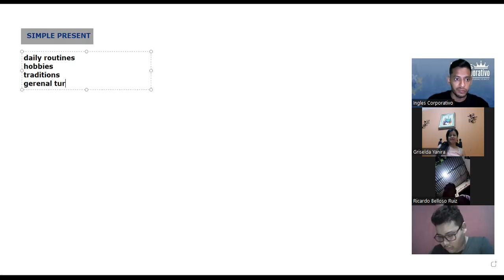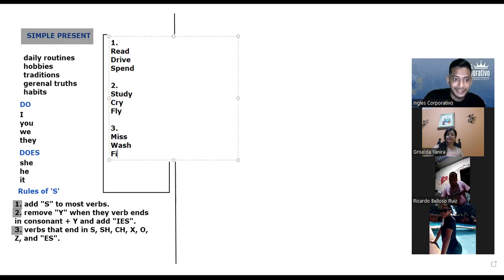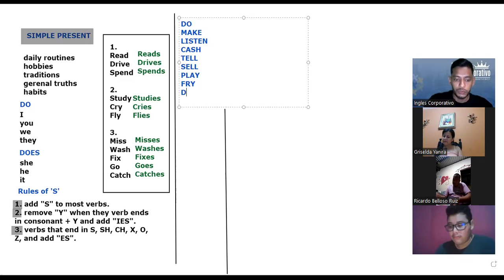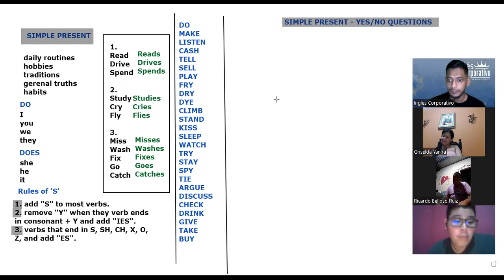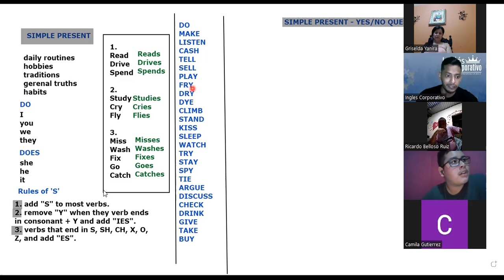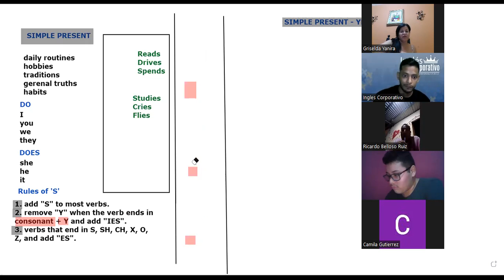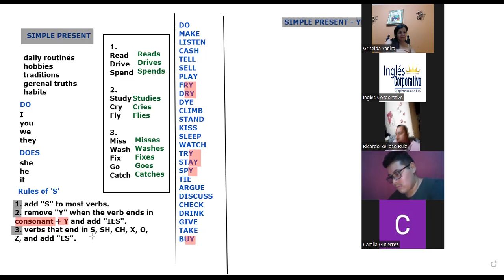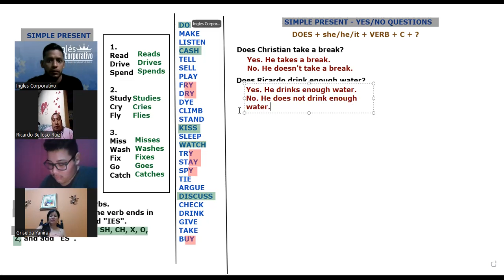SESION 16-16.05.23-ORDEN DE INICIO-SIGARAN-REVIEW - PART I